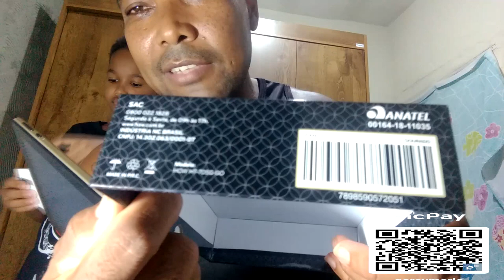tablet how agora que conheço essa marca comprei outro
fala galera no vídeo hoje vou apresenta o novo tablet how ht-705G de 7 polegadas, super mais rápido e moderno confira o vídeo , e não se esqueça de deixar seu like e não for inscrito inscreva-se e nos ajude a bater a meta dos 2800 inscrito .